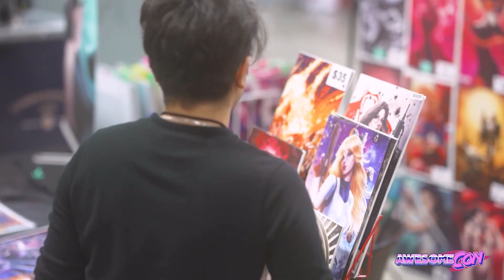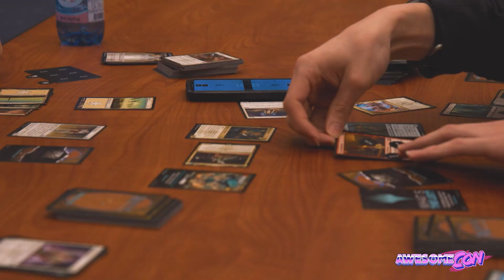Awesome Con - Washington DC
Washington DC's Comic Con!